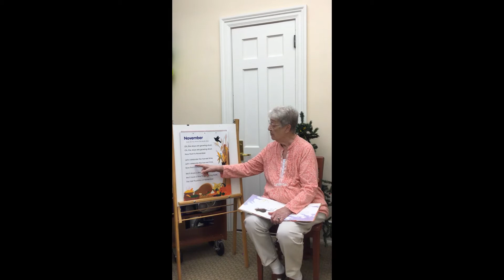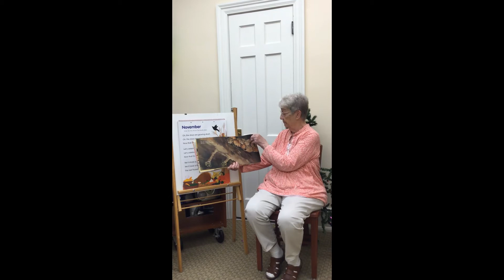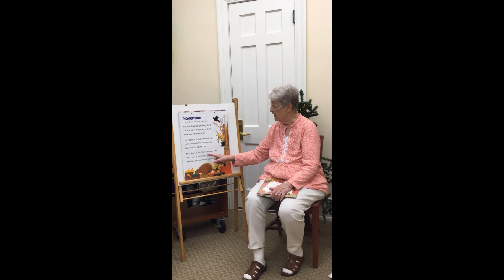Story Time with Ms. Nancy :November 4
Join Ms. Nancy as she reads a story about November.